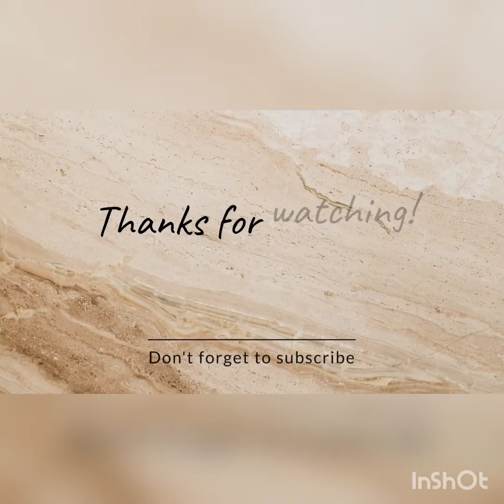hania amir actor pics...